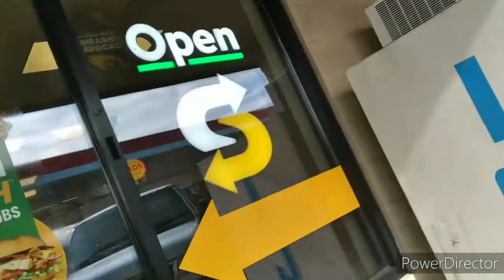gotta make it